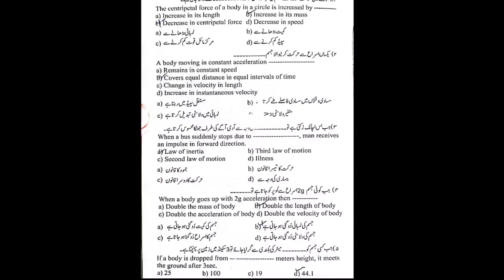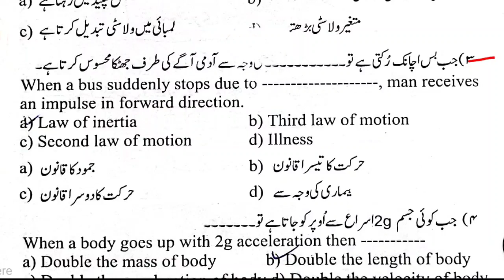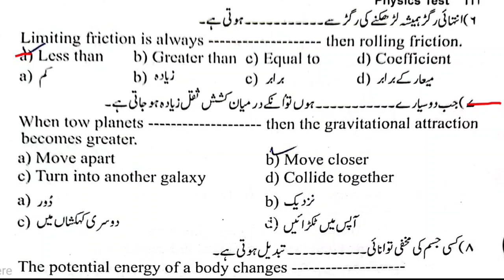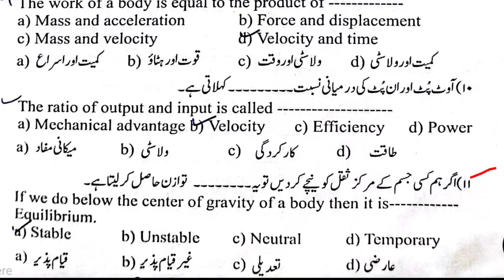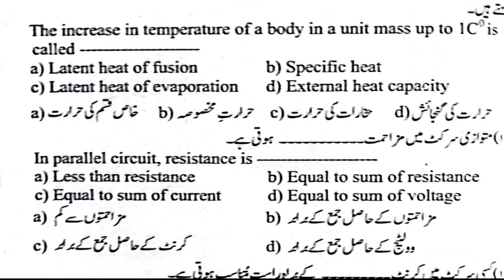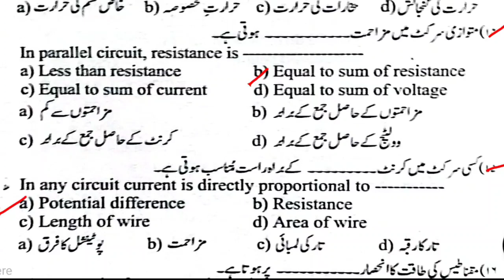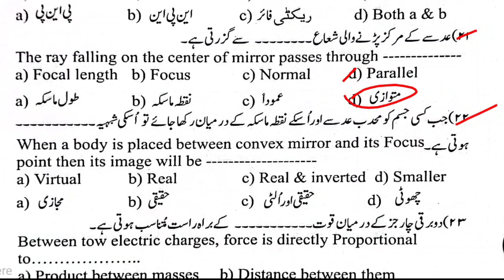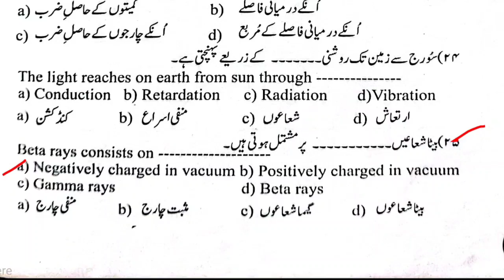physics mcqs for all tests of Pak navy || Part-01